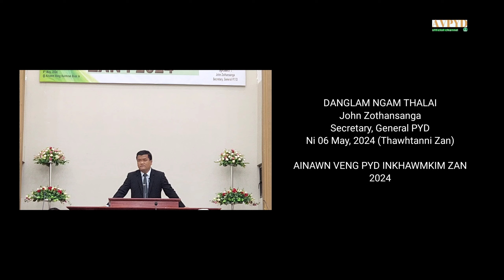PYD INKHAWMKIM ZAN 2024 (Part III)[] SERMON -Danglam ngam Thalai [] John Zothansanga Secretary, GPYD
PYD INKHAWMKIM ZAN
A hun :- Ni 06 May, 2024 (Thawhtanni Zan)

An official production of
Documentation & Publicity Cell
Ainawn Veng PYD